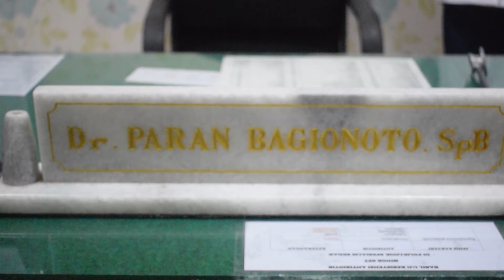1 bulan operasi wasir,terjadi penyempitan, apakah perlu operasi lagi ❓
1 bulan operasi wasir,terjadi penyempitan, apakah perlu operasi lagi?

Operasi Konvensional/ Hemoroiddectomy merupakan gold standar penanganan wasir dalam derajat 3 dan 4 akan tetapi dapat menimbulkan rasa nyeri dan mempunyai resiko terjadinya penyempitan/ stenosis meskipun itu tidak selalu terjadi, penyempitan dapat di lihat pada proses penyembuhan kurang lebih 3 sampai 4 minggu setelah operasi dan mulai dari susah bab dan kotoran yang keluar diameternya mengecil, akan tetapi operasi konvensional memiliki angka kekambuhan paling kecil.

penyempitan dapat di lihat pada proses penyembuhan kurang lebih 3 sampai 4 minggu setelah operasi/Tindakan pada area an*s dan mulai dari konstipasi / sulit buang air besar (BAB), darah dalam feses, BAB sakit, feses bisa tampak kecil-kecil (diameter), mules-mules dan bab tidak tuntas yang bisa terjadi berulang dalam sehari

Cara penangannya saat terjadi stenosis adalah dengan cara businasi atau pelebaran baik dengan menggunakan dilaktator hegar yang dapat dibeli di toko online atau juga dapat memodifikasi lilin dengan cara merautnya dari ukuran terkecil sampai dengan ukuran diameter 2.2 cm, dan dimasukkan kedalam an*s sedalam 4 cm yang diberi pelumas dan didiamkan selama kurang lebih 10 -15 menit dan diulang setiap 2 hari sekali, dan jika ukuran sudah membesar/melebar maka dilaktator hegar atau lilin sampai dengan ukuran 2.2cm, atau juga dapat menggunakan jari tangannya mulai dari yang terkecil sampai yang terbesar kemudian dapat juga di tambahkankan tisu pada jari tangannya yang kemudian dirangkap dengan sarung tangan karet medis sampai dengan diameter yang sesuai akan tetapi jika penyempitannya terlalu kecil maka harus dilakukan tindakan operasi/ Flapanoplasty.

@TANYADRPARAN_ | Instagram, TikTok | Linktree
Salam Sehat🩺
- Kesehatan
- Wasir
- Konsultasi
- Edukasi